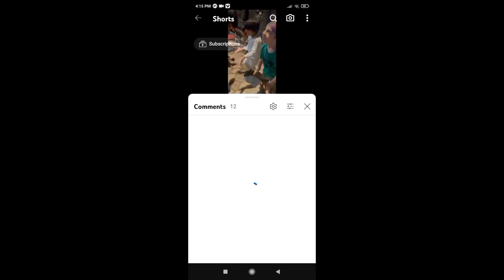HELICOPTER ESCAPE IN GRAANNY & GRANDPA HOUSE 🏠 |HADI ALI GAMING AND VLOGS